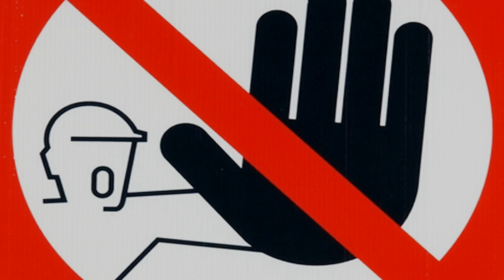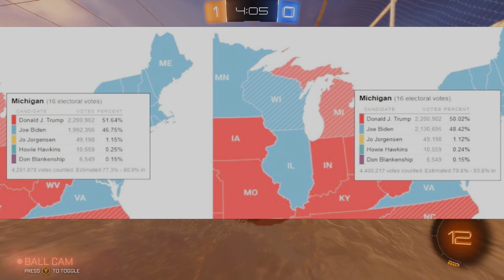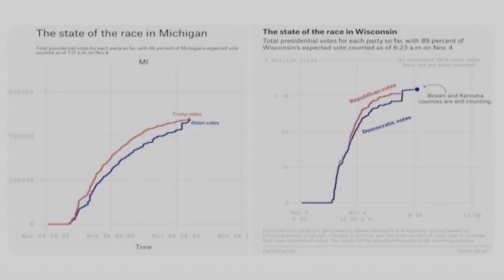Is Joe Biden Cheating In The 2020 ELECTION ? ... YES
IM NOT BEING BIASED TWORDS ONE SIDE - ITS JUST FACT THAT IM RANTING AND REPORTING
Joe Biden has been about 99.9% guaranteed to be cheating the voting system and illegally doping the votes to make his numbers higher than Donald Trump's.  Joe Biden is committing a federal crime by illegally putting votes in for himself and cheating the system to become the next president of the united states.
TRUMP 2020
BIDEN 2020
2020 ELECTION